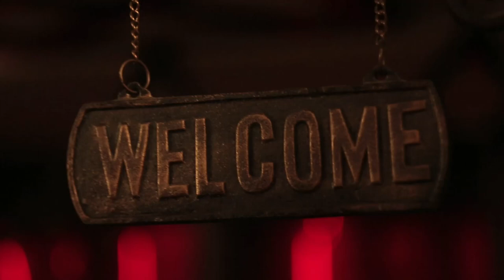क्यों जानबूझकर शहीद हुए हजरत उस्मान । new islamic story । islamic kahaniyan in urdu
दोस्तों आज की इस जानकारी के अंदर मैंने आप सभी को हजरत उस्मान गनी रजि अल्लाह हू अन्हू के बारे में बताया है किस तरह से हजरत उस्मान गनी रजि अल्लाह हू अन्हू का इंतकाल हुआ कैसे काफिरों ने उनका पानी बंद कर दिया आज इस जानकारी के अंदर में आप सभी को बताने वाला हूं आप सभी से गुजारिश है के वीडियो को पूरा देखना और आखिर तक देखना हजरत उस्मान गनी रजि अल्लाह हू अन्हू के इंतकाल के वक्त उनके साथ क्या-क्या किया गया और कैसे जालिमों ने उनके साथ बर्ताव किया इन सभी बातों के बारे में आपको पता चल जाएगा इस वीडियो को देखकर

Keep watching
Keep support

1) hazrat usman Gani
2) history of hazrat usman
3) hazrat usman ghani
4) hazrat usman ghani ka waqia
5) hazrat usman ghani ki tijarat
6) usman Gani
7) islamic motivational story
8) beautiful islamic stories
9) islamic motivational stories in urdu
10) hindi story islamic
11) musalmanon ki history
12) musalmanon ki story
13) islamic kisse kahaniyan
14) islamic information
15) islamic viral video
16) islamic fact video
17) new islamic story
18) islamic knowledge video
19) muslim kahaniyan in urdu
20) hazrat usman gani